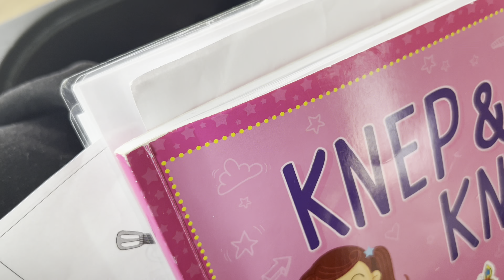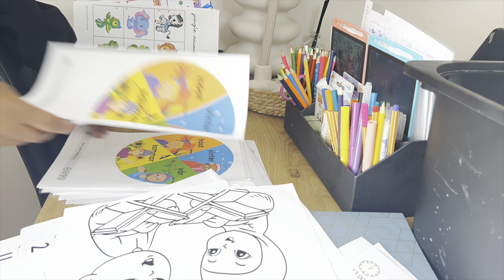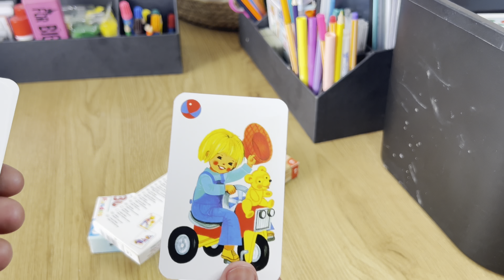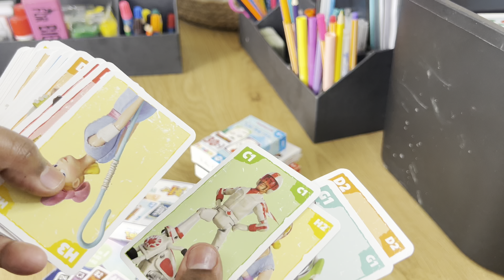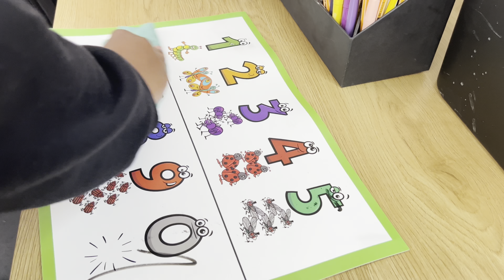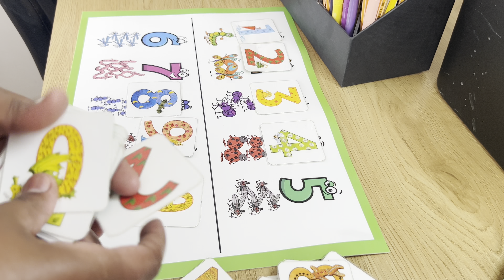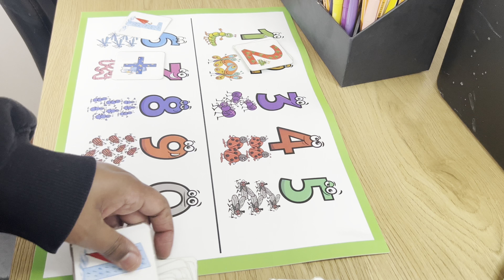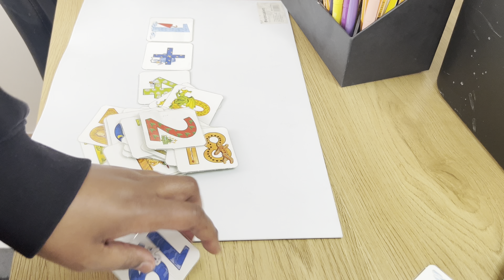Summer ayaan isku diyaarinaya iyo sida ugu fudud ee caruurta guriga wax ku bari kartid 🌷✨